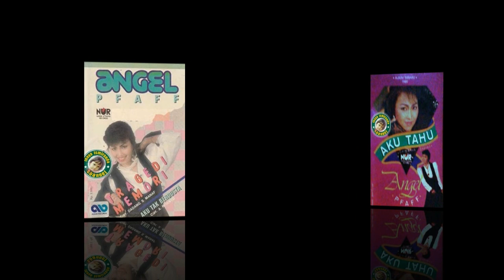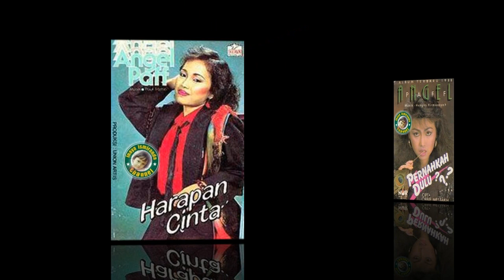Angel Paff ~ pandai merayu